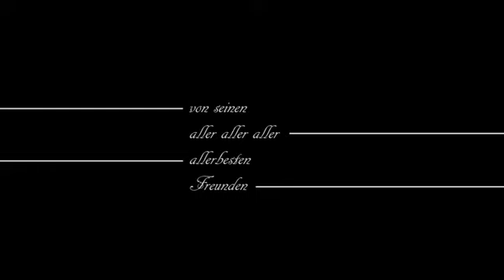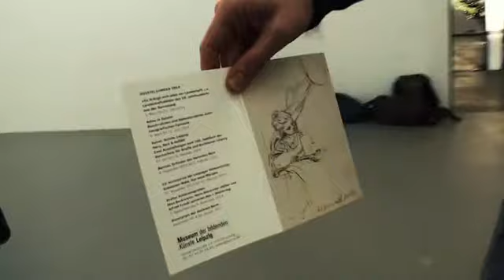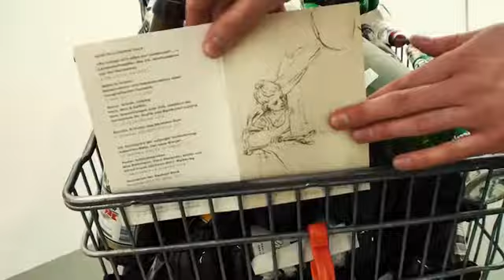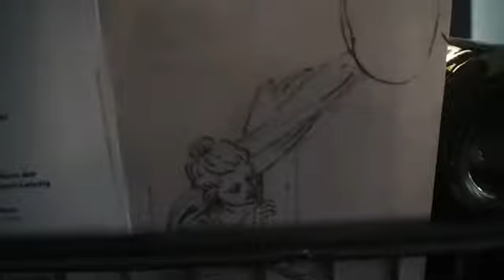manchmal können sie auch nerven